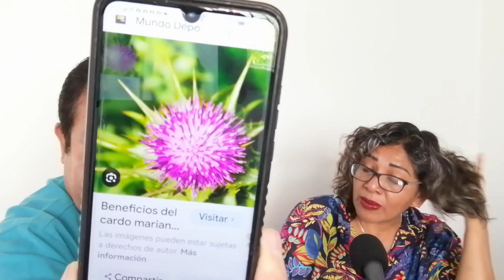Rejuvenecimiento Facial con Medicina Naturista. Doctor Antonio Chavez Citas en la Ciudad de Puebla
Solucion Natural para las Arrugas en la Cara. Doctor Antonio Chavez Citas en la Ciudad de Puebla Mexico. Marzo-02-2024

INFORMES:
ENVIOS DE MIS PRODUCTOS Y VIDEOCONSULTA A TODO MEXICO AL

Jose Antonio Chávez y/o Doctor Antonio Chavez

Y a traves de internet en el navegador de google anota LA PODEROSA 90.7 DE FM PUEBLA y da click, todos los sabados a las 11 de la mañana

Direccion en la Ciudad de Puebla
CONSULTORIO NATURISTA DOCTOR ANTONIO CHAVEZ
Boulevard Norte #3411, Colonia Nueva Aurora, CP 72104 Puebla de Zaragoza México. Entre la 34 y 36 Poniente, a 30 metros de la Farmacia Similares.

Agenda tu Cita al Whatsap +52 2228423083